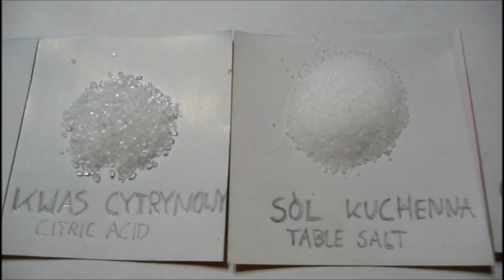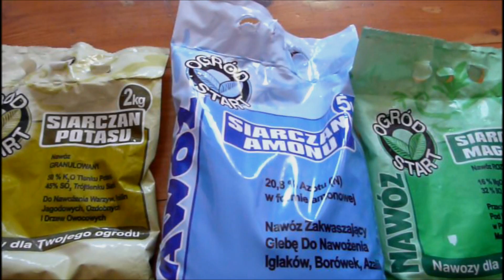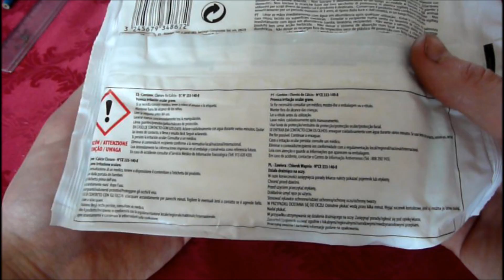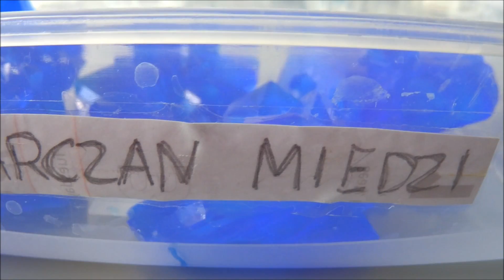Jak wyhodować kryształy?/ How to grow crystals?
Oto jedna z metod hodowli kryształów. Jest stosunkowo prosta, jednocześnie możemy wyhodować do kilkudziesięciu kryształów w jednym pojemniku (oczywiście w wystarczająco dużym ;) )
Wśród kryształów pokazałem kryształy soli Mohra (zielone), siarczanu potasu, siarczanu magnezu, siarczanu amonu oraz siarczanu miedzi(niebieskie) a także kryształ kwasu cytrynowego.
Komu nie chce się oglądać całego filmiku może obejrzeć kryształy które wyhodowałem (od 5:59 ).  Możemy również połączyć kilka kryształów razem w czasie wzrostu- utworzą wtedy zrosty lub zbliźniaczenia (na ostatnim zdjęciu z napisem "the end" jest piękne zbliźniaczenie siarczanu miedzi :) ) Dlaczego za jednym razem hodujemy nie jeden a kilkanaście lub dziesiąt kryształów? Bo w czasie wzrostu ujawniają się różne defekty, niektóre kryształy mogą również "średnio" się podobać. Dlatego w czasie wzrostu "przebieramy" kryształy wybierając te najlepsze. Jak pokazałem na filmiku niektóre substancje mogą sprawiać problemy między innymi "uciekać" z naczynia po ściankach. Z substancjami mogą być również inne problemy- mogą silnie zabarwiać (jak np. sól Mohra zostawiająca rdzawe plamy na wszystkim z czym ma kontakt).

This is one of methods for growing crystals. It's relatively easily, we can make up to several dozen in one container (of course if we have big enough ;) ). Here I showed crystals of Moh'r salt (green), potassium sulfate, magnesium sulfate, amonium sulfate, copper sulfate and one crystal of citric acid. Who don't want to watch all video, he perhaps to watch my crystals that I made (at 5:59 ). We can put two or more crystals together during grownth to make fused together crystals, sometimes beautiful twins are formed (at last picture with "the end" subtitle there is a beautiful twins of copper sulfate :) ) So, why we grow many crystals at once? Because during grownth some crystals can be deformed or may have incorrect structure or maybe they' re ugly. Of course later, in consider we can choose only the best, the cutest diamonds to final grownth, when they're big enough to growth separately. As I showed  some substances may be problematic- they can escape from container but also color everything  (like Moh'r salt- it leaves brown colored rust)